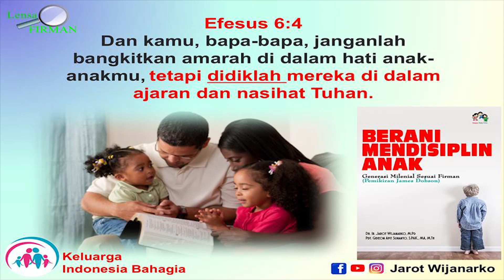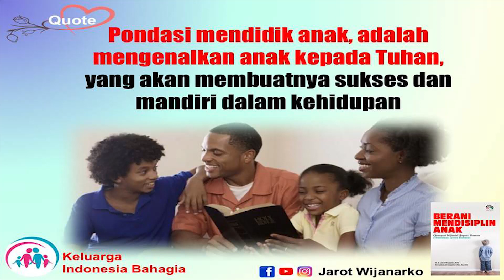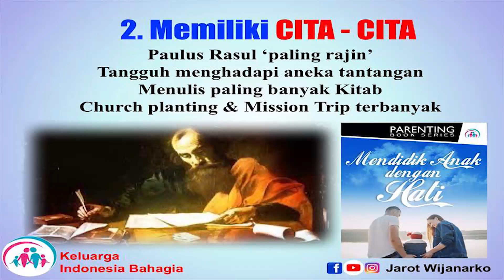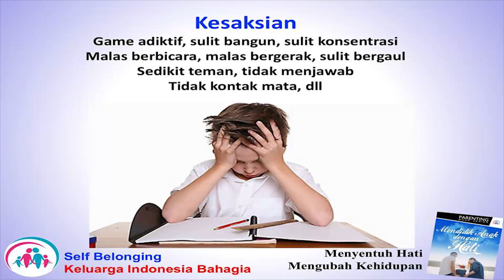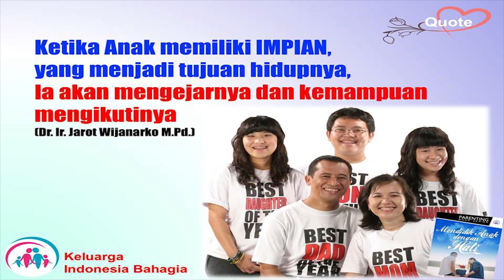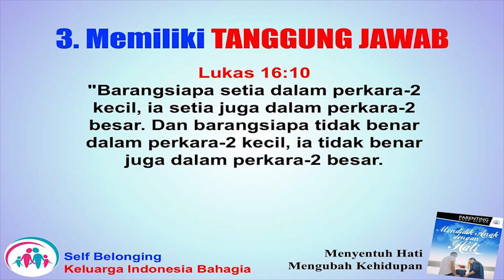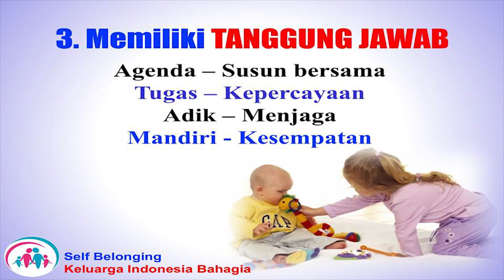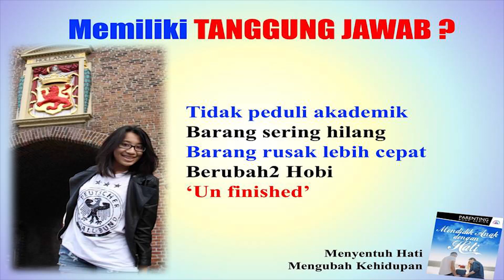Mendidik Anak Milenials Sukses & Mandiri 1, Keluarga Indonesia Bahagia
ANAK MILENIALS, khususnya ketika beranjak remaja, bahkan mulai pra-remaja usia 10 tahun, sepertinya lebih terobsesi untuk bahagia, fun life, komunitas, sosial, kuliner, traveling namun sering dalam hal MANDIRI dan TANGGUNG JAWAB, beberapa mengabaikan.
1. Pahami fenomena perilaku milenials. Seyelah memahami, kita bisa lebih bijak untuk mengarahkan sesuai dengan nilai2 yang kita anut.
2. Fleksibelnya dalam hal fashion, teknik, gaya, namun radikalah dalam "benar salah" "Dosa" dan "Moral"
3. Berikan waktu lebih untuk mendengar
4. Bertindaklah sebagai sahabat
5. Tanggung Jawab muncul ketika diberi kesempatan dan dipercaya, maka mulai bertahap berikan hal tersebut, sambil dimonitor sampai akhirnya mereka benar2 mandiri namun tidak independen (Tidak butuh orang lain)

Simak selengkapnya di dalam Seminar ini, yang membahas bagaimana orang tua menghadapi anak-anak zaman now. Sesi 1, ini durasi  45 menit. (Bersambung besuk sesi 2)

Catatan: TV Keluarga Indonesia Bahagia, berisi PUJIAN, KESAKSIAN, TALKSHOW dan Kotbah serta INSIGHT/ INSPIRASI 5 MENIT thema Keluarga, baik Pernikahan, Parenting, Mertua Menantu, Pacaran, oleh hamba2 Tuhan yang fokus Keluarga, lintas denominasi yang tergabung dalam komunitas KELUARGA INDONESIA BAHAGIA, yang diinisiasi oleh Dr. Ir. Jarot Wijanarko, M.Pd. dkk